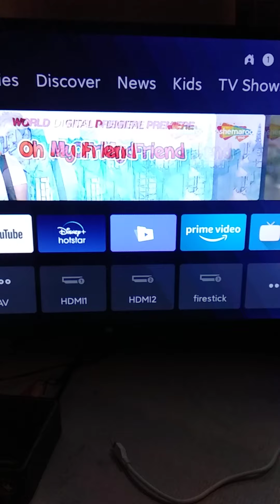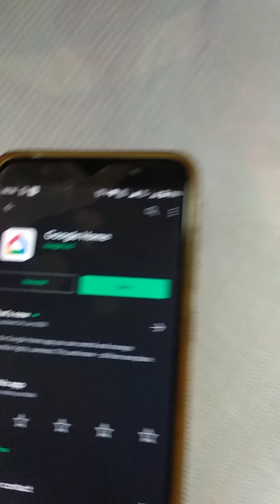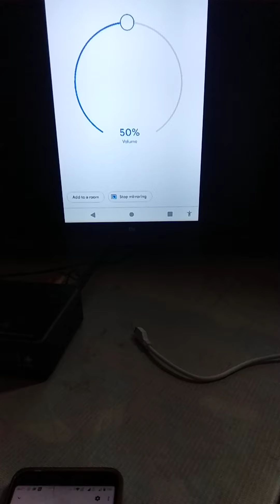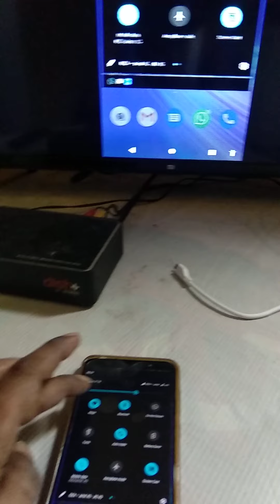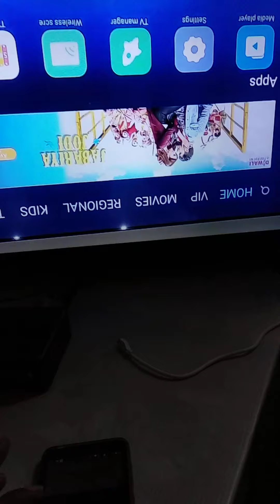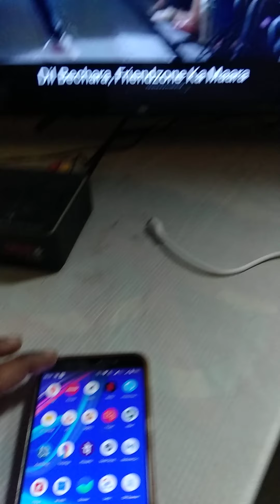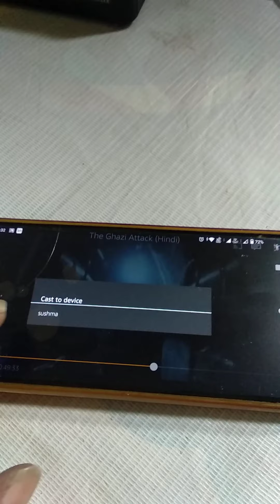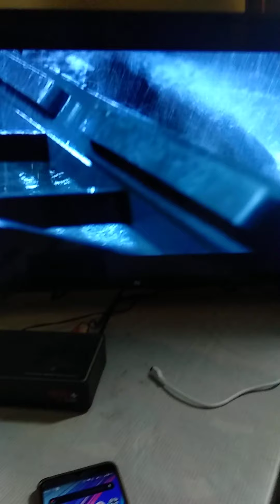Casting and mirrioing setup